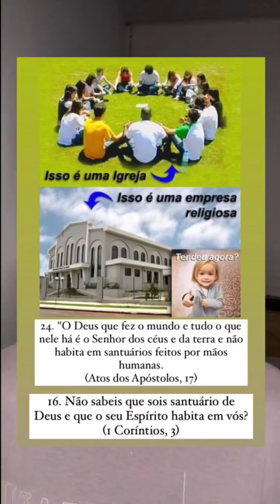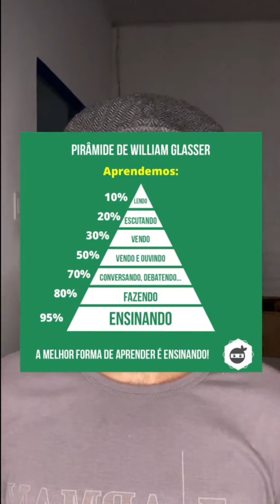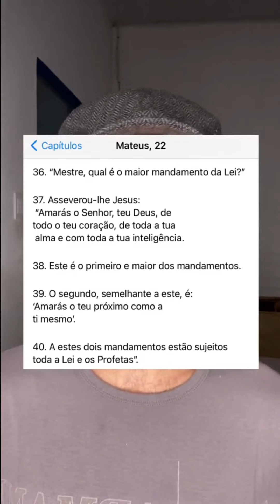7 HÁBITOS QUE IRÃO TE APROXIMAR DO CRIADOR